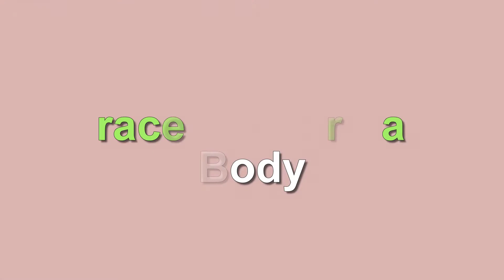Grace VanderWaal's Lifestyle ★ 2020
Grace Avery VanderWaal (born January 15, 2004) is an American singer-songwriter. She earned wide notice at an early age and is known for her distinctive vocals, often accompanying herself on the ukulele.